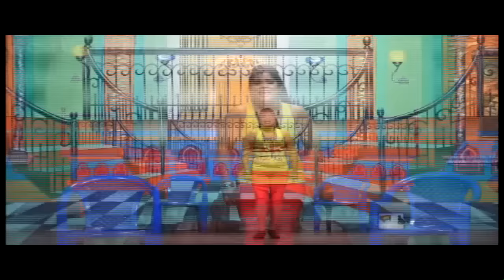Lawry Travasso's - Apurbaechim Fulam | Manfa Music & Movies | CAT Video Present Konkani Film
Title - Lawry Travasso's - Apurbaechim Fulam

Copyrights - Manfa Music & Cat Videos